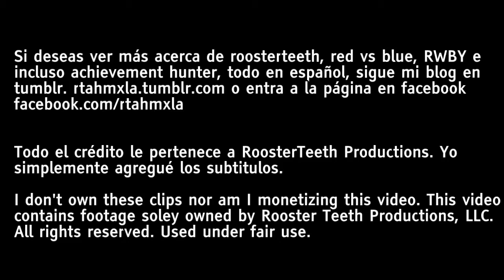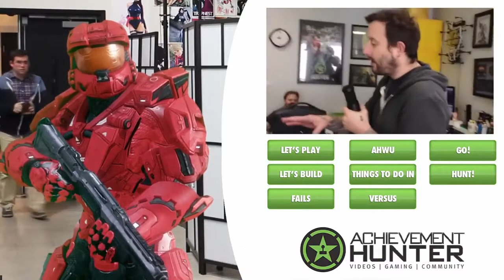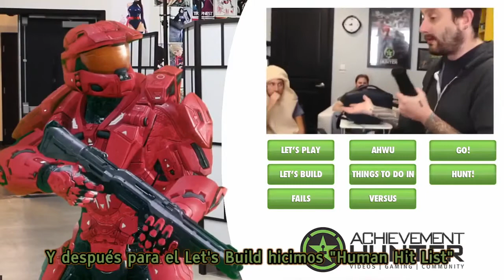RT Animated Recap